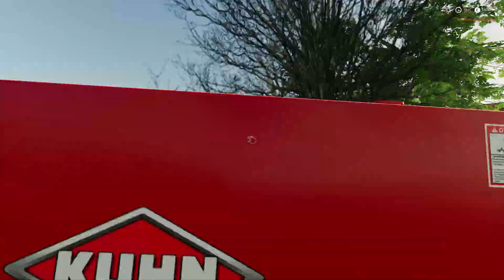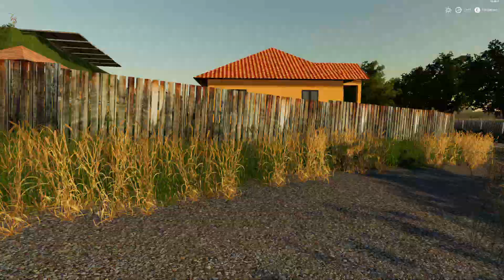FS19/ VLOGUL LUI MITICA/ EPISODUL 86 IN LIMBA ROMANA/ROLEPLAY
GRUPUL DE FACEBOOK DE UNDE DESCARCI MODURILE DE LA SECTIUNEA ANUNTURI ESTE AICI
Farming Simulator este o serie de jocuri creată de Giants Software. Locațiile din joc sunt bazate pe terenuri reale din Statele Unite și Europa. Jucătorii pot practica agricultura și se pot dezvolta din punct de vedere financiar, prin cumpărarea/vinderea utilajelor, a terenurilor și a animalelor. De la lansarea primei variante, în 2008, și până în 2014, jocul s-a vândut în peste patru milioane de exemplare pe mai multe platforme.[12]

► Calculator/PC/Desktop
★ Memorie 16 GB DDR4
★ Placa video RX 570 4 GB
★ Placa Baza -B550M
★ SSD 1000GB

Farming Simulator 2008 a fost lansat la 14 aprilie 2008.[13]
Farming Simulator 2009 a fost lansat la 28 august 2009.[14]
Farming Simulator 2011 a fost lansat la 29 octombrie 2010.[15]
Farming Simulator 2013 a fost lansat la 25 octombrie 2012.[9]
Farming Simulator 14 a fost lansat la 18 noiembrie 2013.[16]
Farming Simulator 15 a fost lansat la 30 octombrie 2014.[17]
Farming Simulator 16 a fost lansat la 8 mai 2015.
Farming Simulator 17 a fost lansat la 25 octombrie 2016